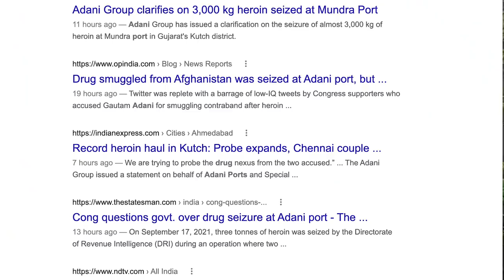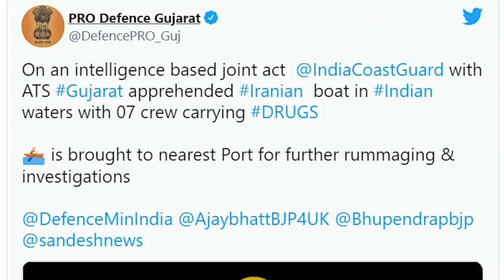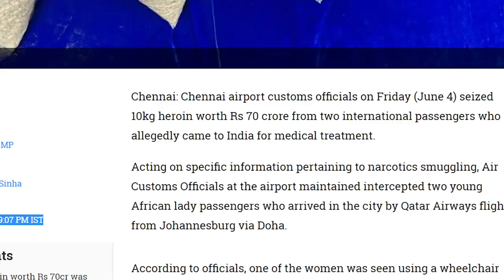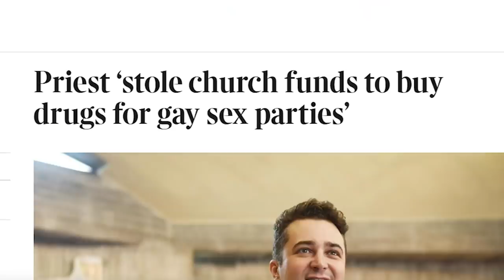ജനം ടിവിയും ദീപികയും കാണാത്ത കഞ്ചാവ് വാർത്തകൾ | Pala Bishop | Malayalam News Live | Sunitha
Janam TV | Pala Bishop | Deepika Newspapar | Gautham Adani | Narendra Modi | Malayalam News Live | Sunitha Devadas